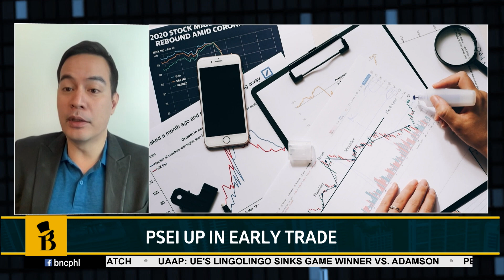PSEi up in early trade | Basis Points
With us today on Basis Points with Maiki Oreta is Luis Limlingan, the Head of Sales at Regina Capital Development Corporation, who will discuss the PSE's direction.

🕥 9:30 a.m., Mondays - Fridays
📺 Free TV Ch. 31, Cignal Ch. 24, and Cignal Play